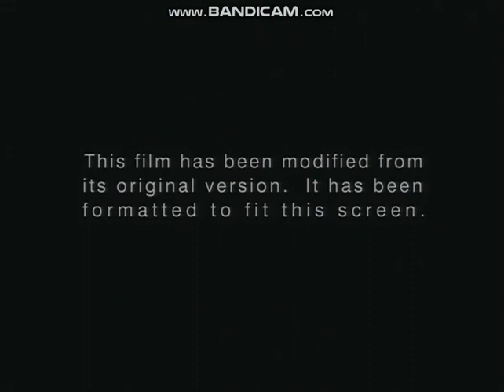Opening To The Story Of Jacob And Joseph 2000 DVD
Here's The Opening To The Story Of Jacob And Joseph 2000 DVD, And Here's The Order:
1.Columbia/TriStar DVD Logo
2.DVD Menu
3.MPAA PG Rating Screen
4.FBI Warning Screen
5.INTERPOL Warning/Attention Screens
6.Aspect Ratio Screen
That's All.